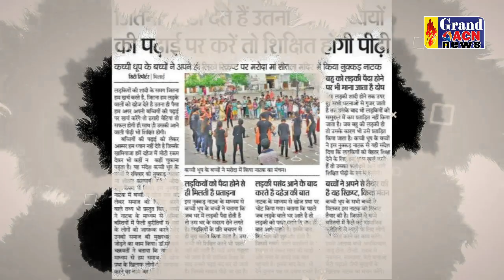डॉ. सोनाली चक्रवर्ती खास बातचीत____शख्सियत